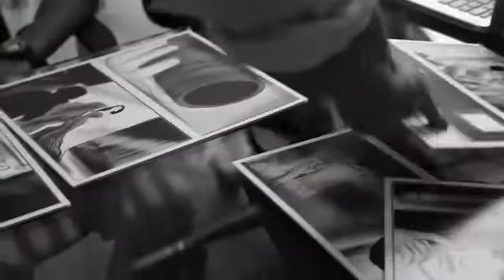Lux Perfume Portraits Behind the scenes with Director Sunhil Sippy